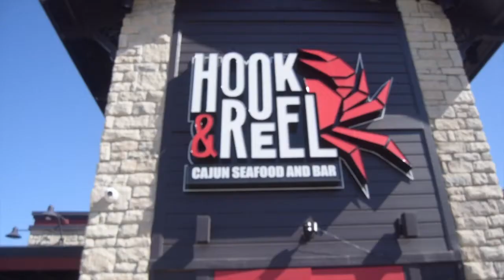Utah Vlog Spring Break 2021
Hi!!

I know it has been a long time since I've uploaded a video and I'm extremely sorry! I promise that I will start back being consistent with posting content every week. In this video I will be taking you all with me on my trip to Utah!! Honestly this was one of my most favorite places I've traveled so far.